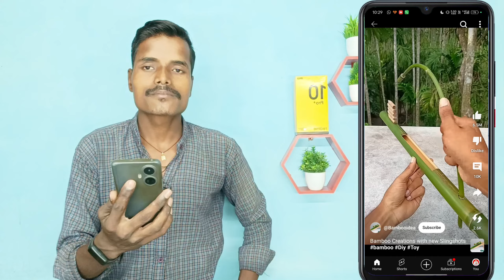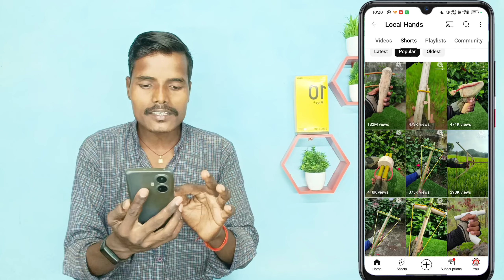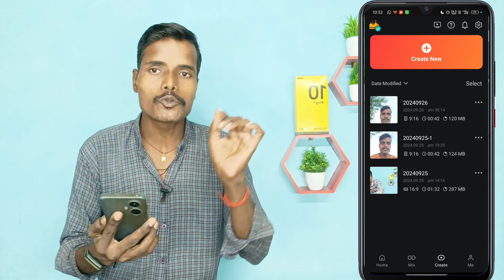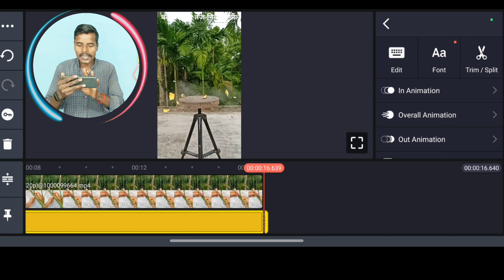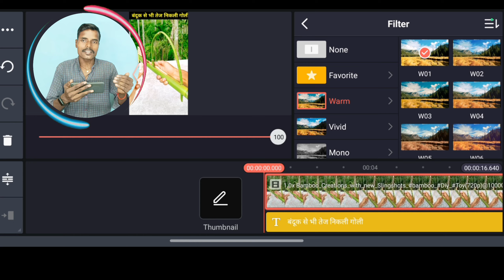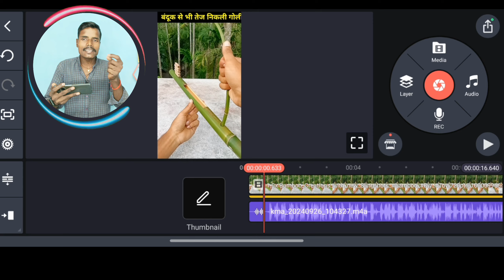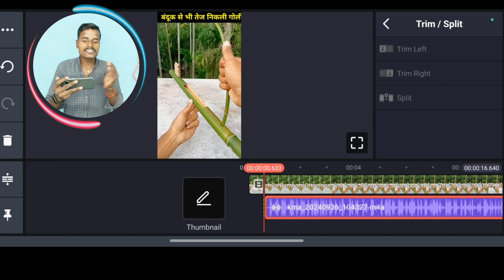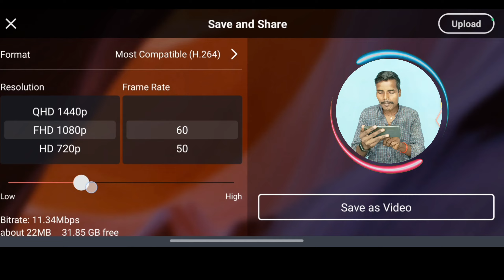सिर्फ 1 Copy-Paste वीडियो से किया चैनल Monetize 💸 || Copy Paste Video on Youtube and Earn Money 💰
सिर्फ 1 Copy-Paste वीडियो से किया चैनल Monetize 💸 Copy Paste Video on Youtube and Earn Money 💰 copy paste channel ideas ✅

Follow Me On Other Social Media ❤️

Bamboo art ke jaisa video kaise banaye

🙏 Sonu Paswan 🤗❤️
From - UP ( INDIA)